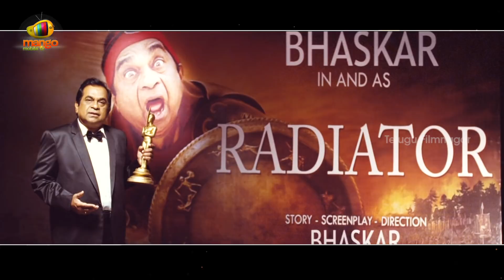Attarintiki Daredi Fantastic Four | Pawan Kalyan | Samantha | Trivikram | DSP | Telugu FilmNagar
Attarintiki Daredi Fantastic Four on Telugu FilmNagar. AttarintikiDaredi latest telugu movie ft. Pawan Kalyan, Samantha and Pranitha. Directed by Trivikram. Music by DSP / Devi Sri Prasad. Produced by BVSN Prasad under SVCC banner. Atharintiki Daredi prime movie also stars Nadhiya, Boman Irani, Rao Ramesh, Ali, Brahmanandam and MS Narayana among others.